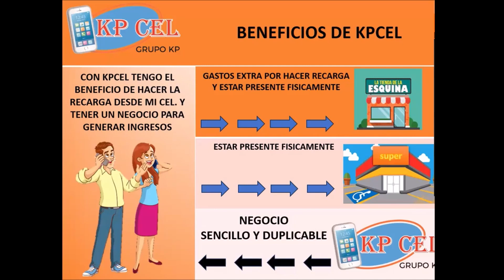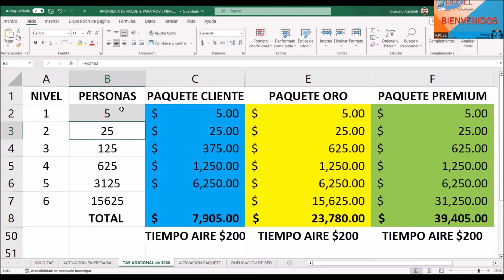📱 Negocio - KPCEL 2024 | [Recarga📲, Recomienda✅, Gana💲]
Explicación del Negocio en KPCEL
Qué es KPCEL❓
Cómo funciona KPCEL❓